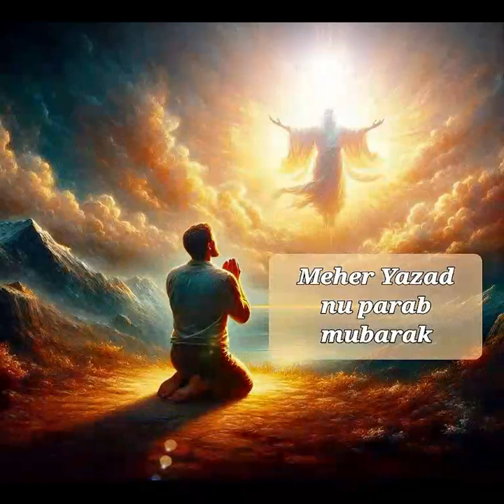MEHER OR MITHRA YAZAT PROPITIATION HEALING PRAYER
Meher Yazat is the opener of Spiritual Insight, and also heqaler of Eye ailments, with the powerful Avesta prayer based on Sound vibrations- Stoata Yasna.